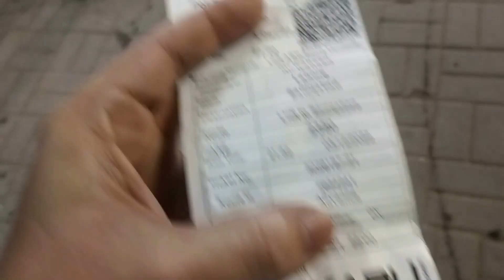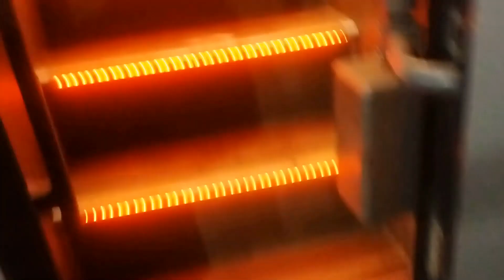8 Ghantay Ka Safar Lahore To My Village Part 1 | Kuch B Official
Lahore to my Village new Vlog.